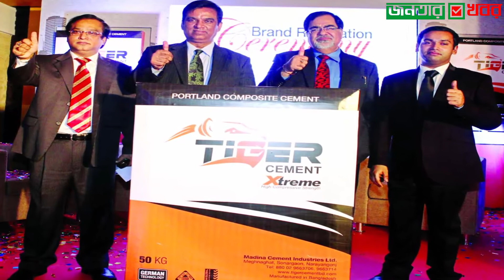সিনেমার কুখ্যাত ভিলেন স্টাইলে জমি দখল করতেন হাজী সেলিম।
IDesk#হাজীসেলিম

নারায়ণগঞ্জের ফতুল্লার পিলকুনি এলাকায় জমি দখল করতে ৪ বছর ধরে এক বৃদ্ধসহ তার পরিবারকে পানিবন্দি করে রাখার অভিযোগ উঠেছে ঢাকা-৭ আসনের সংসদ সদস্য হাজী সেলিমের বিরুদ্ধে। সাখাওয়াত হোসেন নামের ওই বৃদ্ধের ৫ শতাংশ জমি নিয়ে গিয়েছিলেন হাজী সেলিম। মঙ্গলবার ফতুল্লা রাজস্ব সার্কেলের (ভূমি) সহকারী কমিশনার সেই জমি ফিরিয়ে দিয়েছেন বৃদ্ধকে।সাড়ে ১৫ শতাংশ জমি কিনে সেখানে গত ৩০ বছর ধরে পরিবার নিয়ে বাস করছেন সাখাওয়াত হোসেন নামের ওই বৃদ্ধ। সেখান থেকে ৫ শতাংশ জায়গা হাজী সেলিম তার নামে নামজারী করেন।